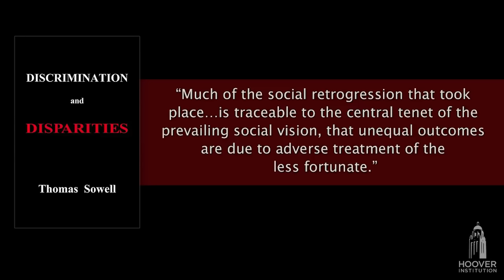This Is Why The Left Hates To Face Facts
PATRONS

Ann Connolly
John Krauss
Germain
Banzaifly
cdoublejj
Don Pascucci
Reginald Daniels
Tom Wendelken
Darth Wedgius
Allison Reals
John Palmieri
Michael Hammang
Brenda Young
Michael Kiley
Greg Thatcher
Kenneth Tamburello
Matthew Willis
Mystery Man
Dirk L Hugen
Dick Johnston
Spence
Lars Glade
Stefanie Philipp
Hollye Barrett
Worth Kilcrease
Russell Neer
Stan Kerr
pharah-best-girl
Fred Puttroff
Phyllis Waltz
Richard Molloy
Barron Yanaga
Roger Green
Brett McMahon
Byron Nicholas
Bryan Rias
Jordan
Jeff DeWitt
Robert Hedges
Jonathan Smyth
R Freeman
Juan Bonilla
Ed Fagan
Mike Farmwald
Dan Wiggins
Tim Georgic
Andre Villarreal
Nathan Ngumi
Konstantin Atanassov
Arvid Ekenberg
Ed Musiel
Elad Yaniv
Bruce Labrecque
Vladi Stalewski
Joseph  M Olivetti
Rochelle
samuel levine
Anthony J
Michael Paradis
Dan Haber
randy moffett
Rainer Emanuel
Dustin Koellhoffer

- Black Rednecks and white Liberals:
- Intellectuals and society:
- Intellectuals and Race:
- Basic Economics:
- Charter Schools and their enemies:
- Discrimination and Disparities:
- Economic Facts and Falacies:
- The Vision of the Anointed: Self-congratulation as a Basis for Social Policy: